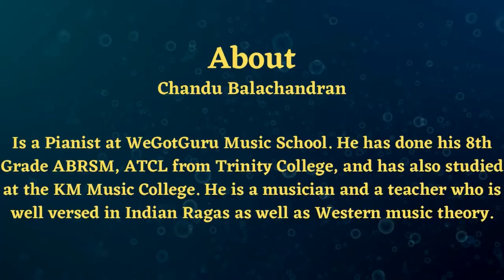Mary Had Little Lamb | Keyboard / Piano Tutorial | Chandu